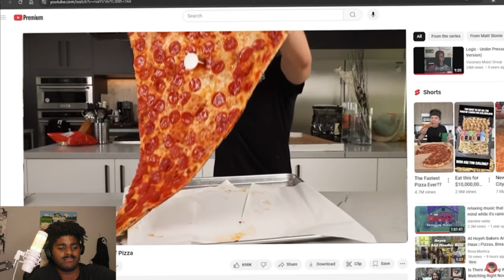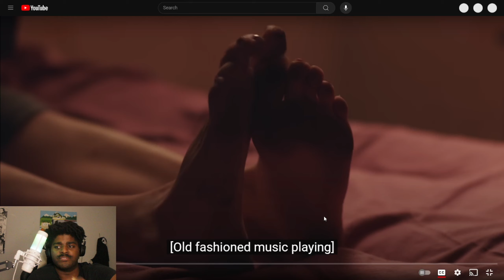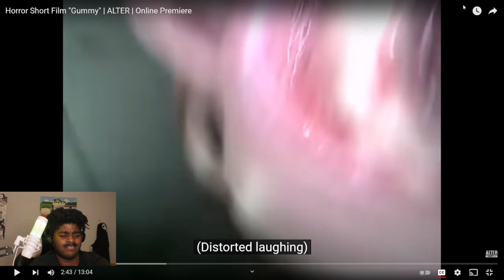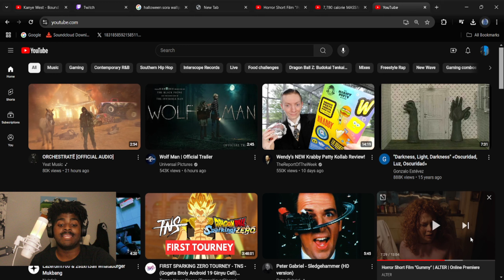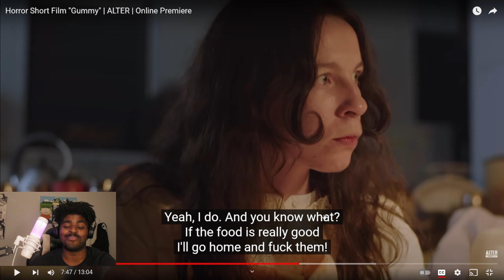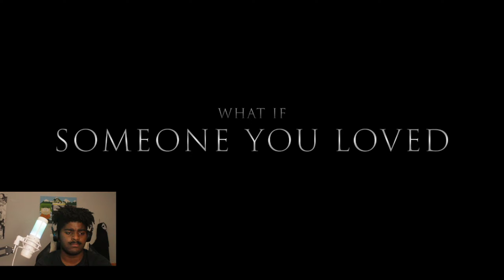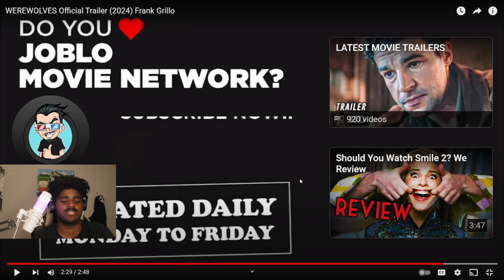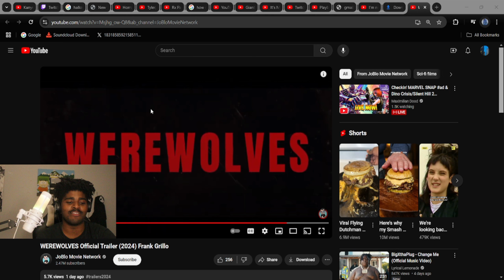YOUTUBE SHORTS THAT ARE ACTUALLY SCARY.